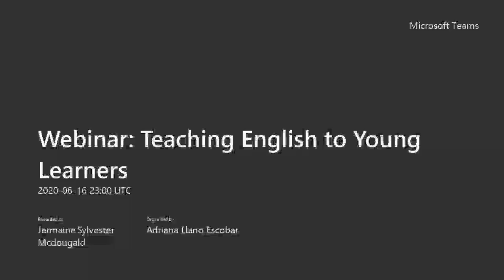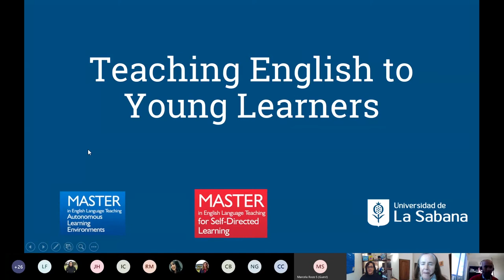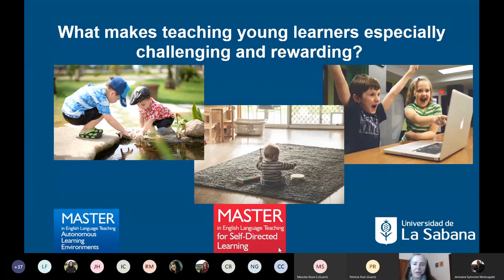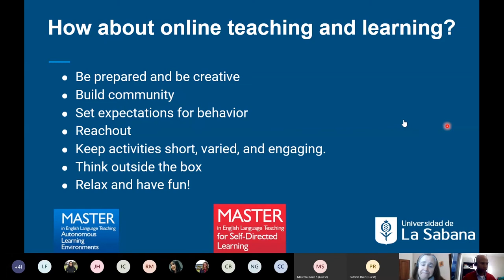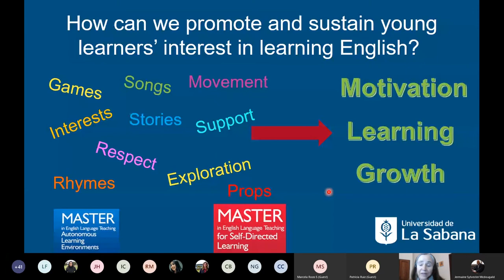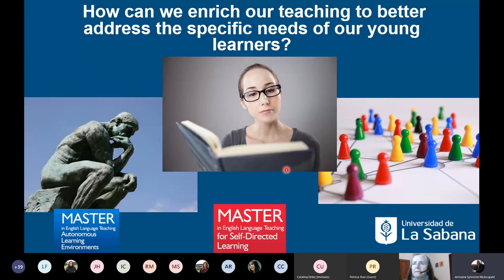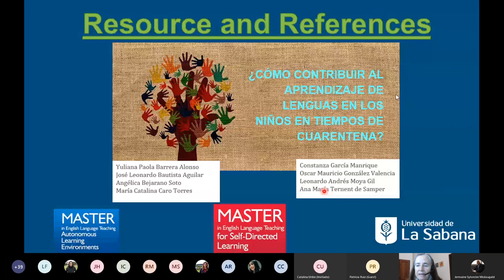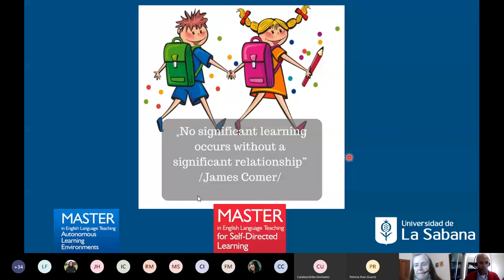Webinar: Teaching English to Young Learners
This webinar answers the following questions: 1. \young learners?
2. How can we enrich our teaching to better address the specific needs of our young learner?
3. How can we foster better learning and autonomy for those young learners? And in ourselves?